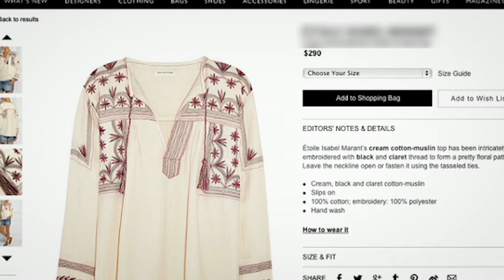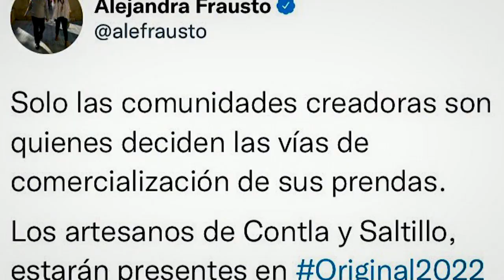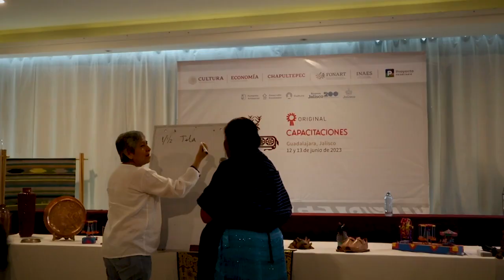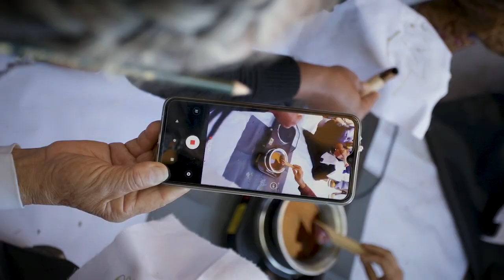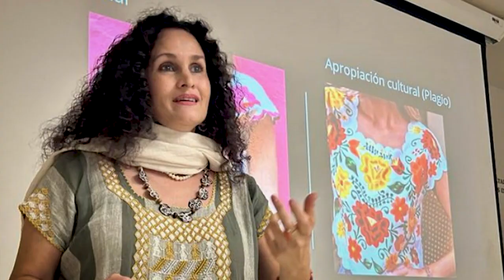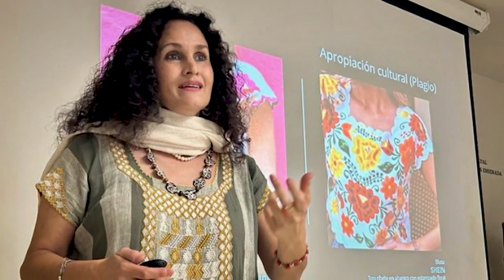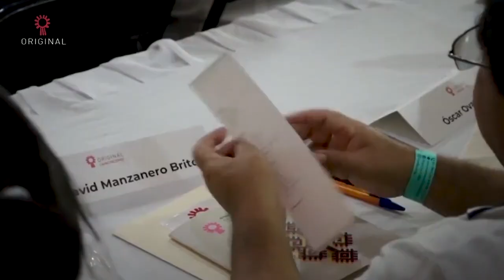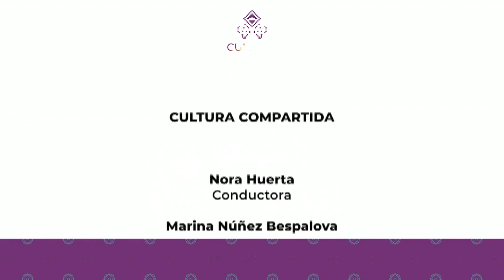Cultura Compartida | Marina Núñez | La diversidad cultural como la mayor riqueza de México ORIGINAL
Canal 22 y la Secretaría de Cultura del Gobierno de México estrenan la serie Cultura Compartida, la cual, en sus 14 capítulos, entabla conversaciones con algunos de los encargados de producir y difundir la cultura en nuestro país.

En esta ocasión Nora Huerta, acompañada de la subsecretaria de Desarrollo Cultural, Marina Núñez, nos habla del proyecto ORIGINAL.

X: @ Canal22
FB: Canal 22 México